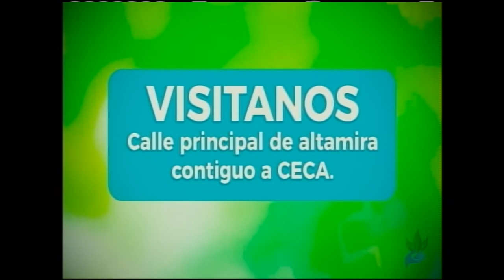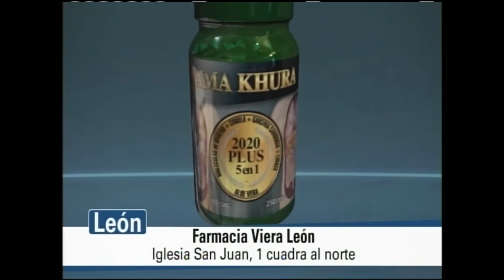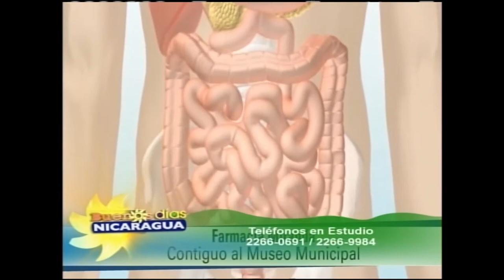Necesitas un Detox